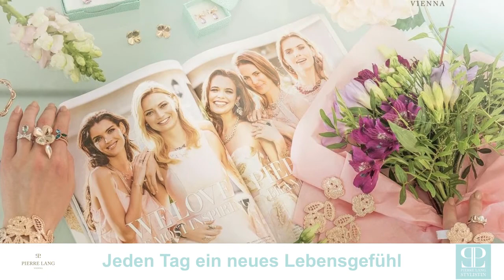Monika Pfeifer Schmuckstylistin Heusweiler Pierre Lang Schmuckberaterin Saarland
Pierre Lang Schmuckberaterin und Verkauf - Monika Pfeifer - Schauen Sie bei mir rein und lassen Sie sich von meinen Schmuckangeboten verzaubern! Besuchen Sie meine Homepage und beginnen Sie einen Ausflug in die zauberhafte Schmuckwelt von Pierre Lang.

Monika Pfeifer Schmuckstylistin & Beraterin
66265 Heusweiler